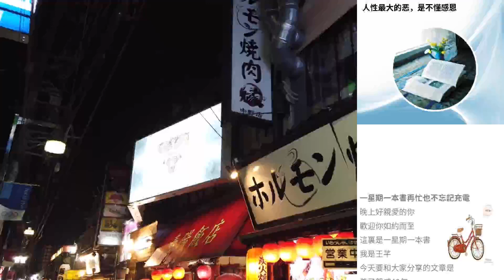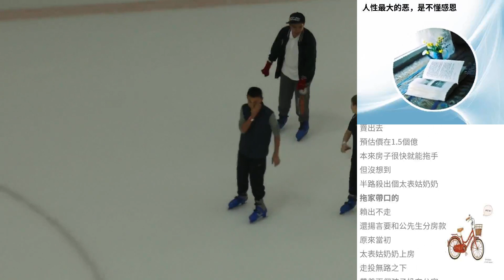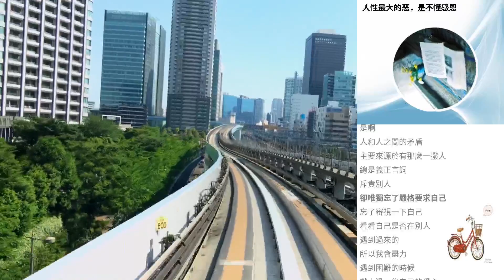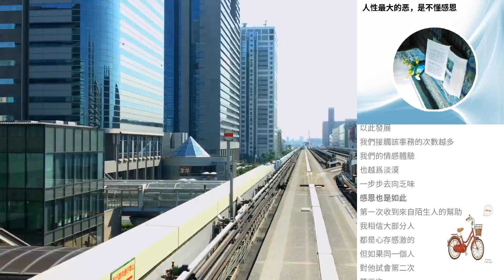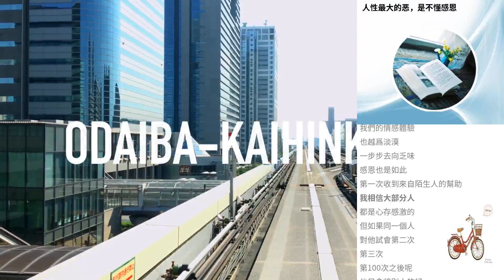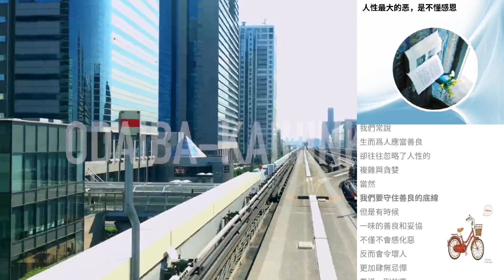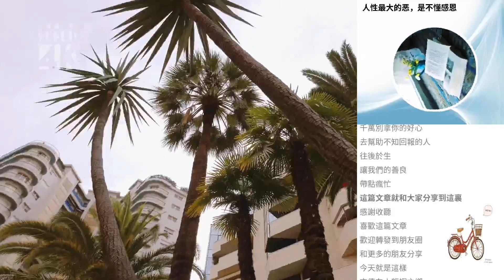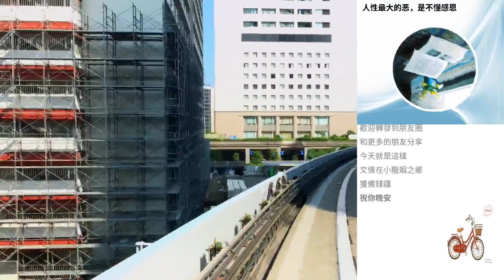人性最大的惡，是不懂感恩